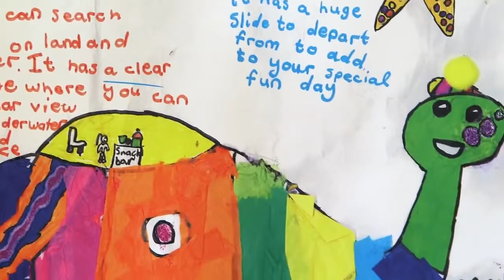Dream Car Art Contest 2014